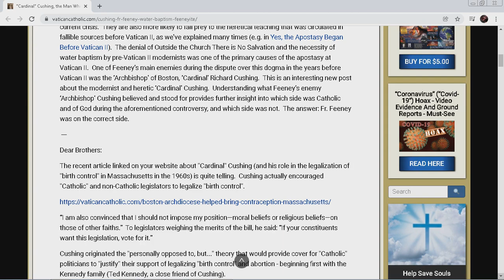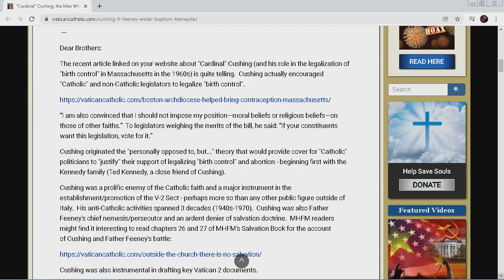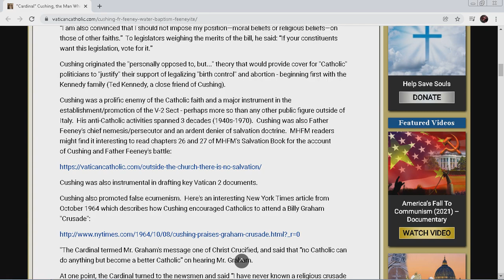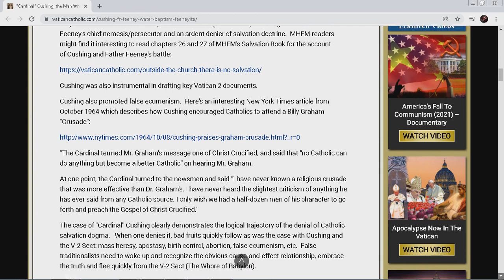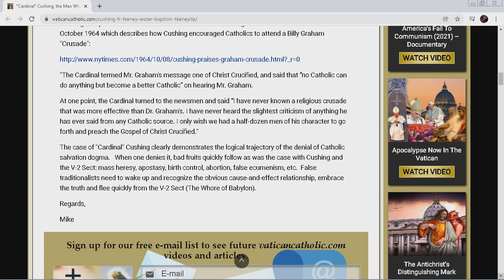"Cardinal" Cushing, the Man Who Opposed Fr. Feeney